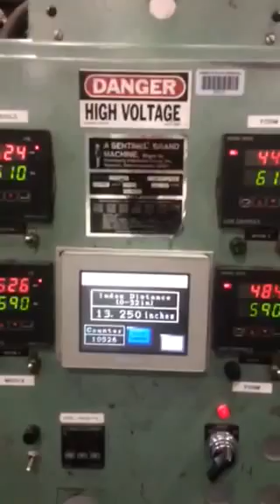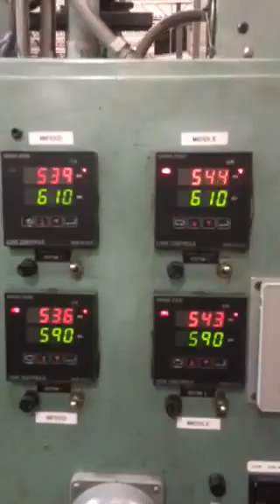Plastimach Used Thermoformers, CNC Routers, Die Cutters, Extruders, and Vacuum Forming Equipment